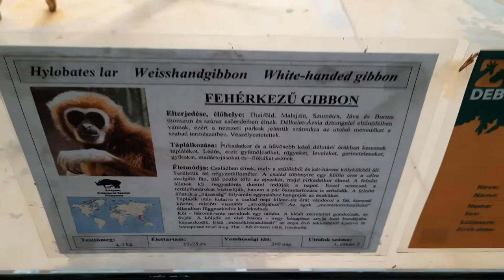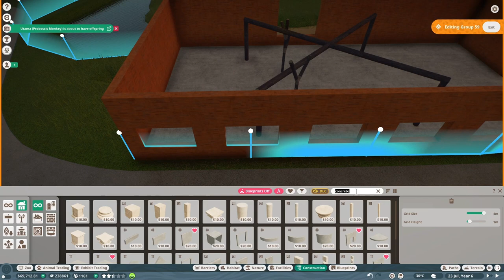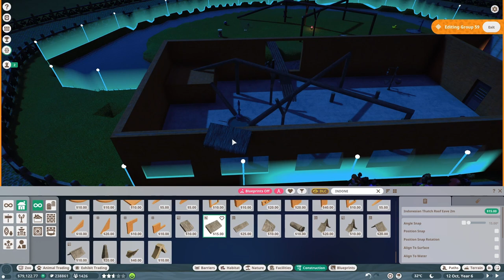🐒Állatbemutató #144 | Fehérkezű gibbon - A legismertebb gibbon!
Ismerd meg az állatokat! Planet Zoo franchise - Fehérkezű gibbon (Hylobates lar) - Lar Gibbon

Azt mondják a fehérkezű gibbonról, hogy a majmok közül ez az egyedüli faj, amely az emberhez hasonlóan úgy alapít családot, hogy a párjával élete végéig együtt él.
Oceániai trópusok - HunZoo Lore Lindu

00:00 - Bevezető, Marci és Kópé a Debreceni Állatkert lakói
00:38 - HunZoo Lore Lindu
00:48 - Alapismeretek
01:03 - A Hylobates nem és a fehérkezű gibbon elterjedése
01:41 - Taxonómia és alfajok
03:32 - Élőhelye
04:13 - Megjelenése
04:42 - Életmódja
06:16 - Táplálkozása
07:44 - Társadalmi berendezkedése
09:04 - Szaporodása és élettartama
09:55 - Természetvédelmi helyzete
11:04 - Állatkertekbeli láthatósága
11:15 - Debreceni Állatkert - Marci és Kópé
11:39 - További információk
12:45 - Fehérkezű gibbonok a kifutóban

Planet Zoo | Lar Gibbon | Gibbon | Hylobates | Fehérkezű gibbon |